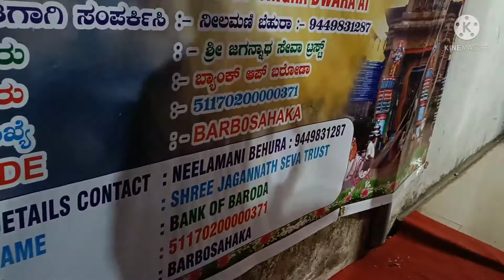Maha Shivaratri celebrated at Jagannath temple, Sahakar Nagar, Bangalore ll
Maha Shivaratri celebrated at Jagannath temple, Sahakar Nagar, Bangalore ll ‎@Mamata's Vlog